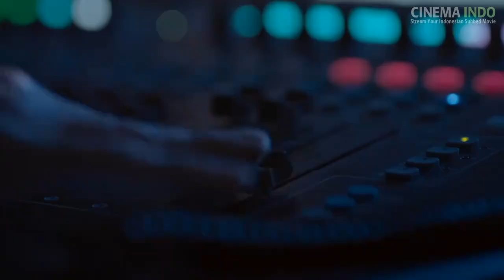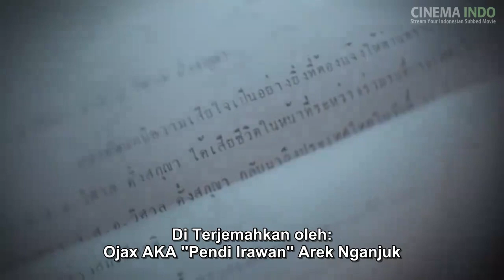Mai Davika Hoorne sing I Will Dream Of You - ฉันจะฝันถึงเธอ | Suddenly Twenty Thailand Movie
Davika Hoorne singing on Suddenly 20 film
production by CJ MAJOR Entertainment